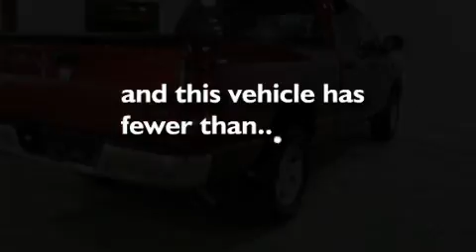2006 DODGE RAM 1500 Fenton MI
We've been honored to serve the Fenton MI area , we promise that your experience at our dealership will exceed your expectations !

 Year : 2006

 Make : DODGE

 Model : RAM 1500

 Engine : 5.7L V8

 Trans . : AUTO

 Exterior : RED

 Miles : 68,298

 Interior : GRAY

 Lasco Ford

 2525 Owen Road